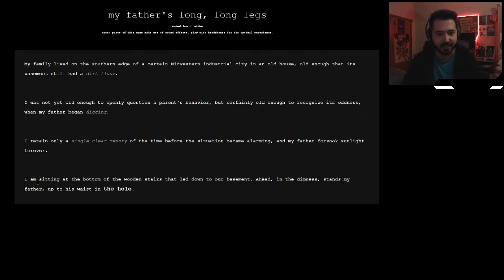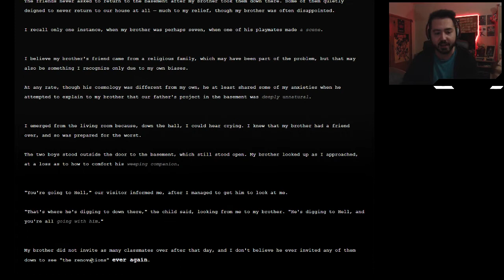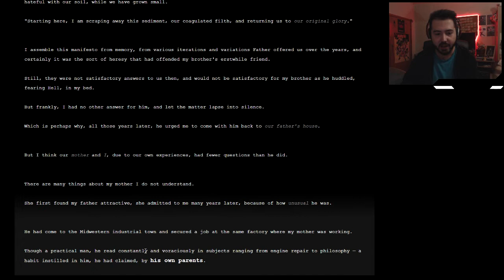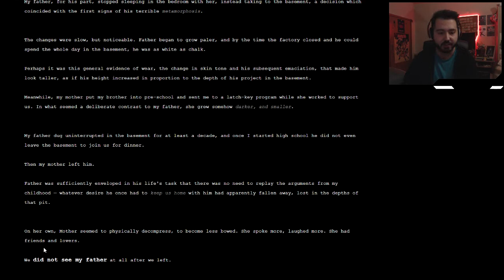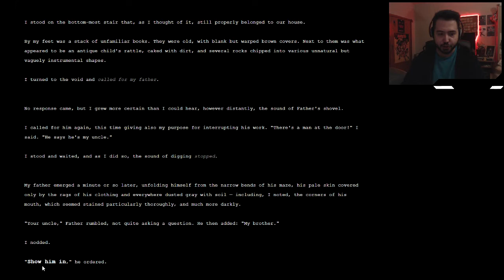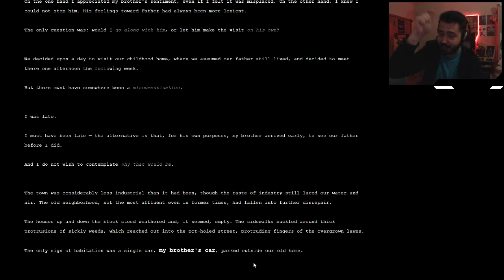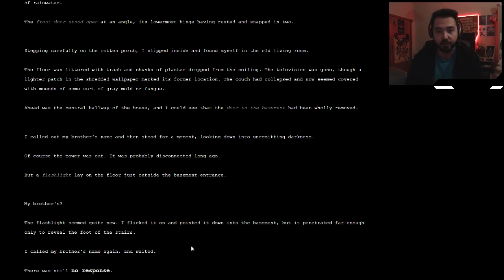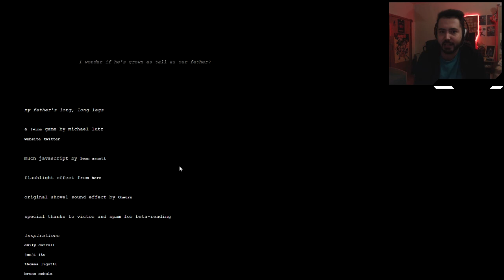SUSPENCE DONE RIGHT! - my father's long, long legs (Horror Story)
►►►Description◄◄◄

A thrilling story about a girl, her younger brother, mother and her father's long, long legs...

Title: Pegboard Nerds - Downhearted (MIU Remix) [feat. Jonny Rose]